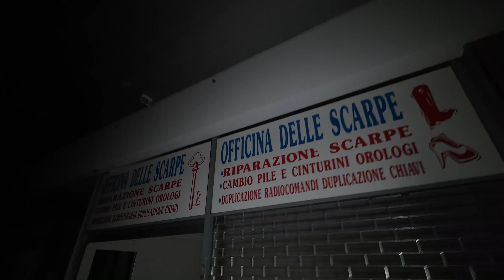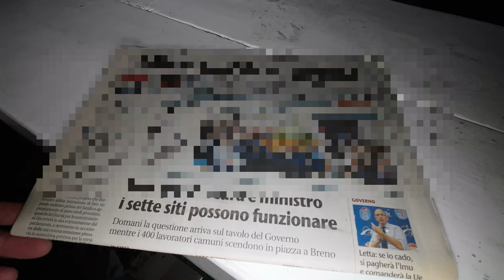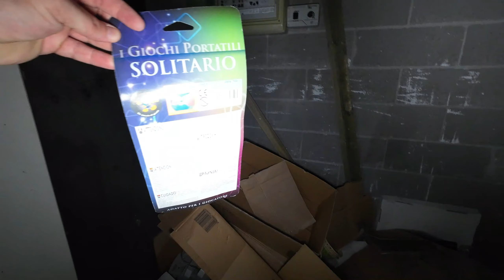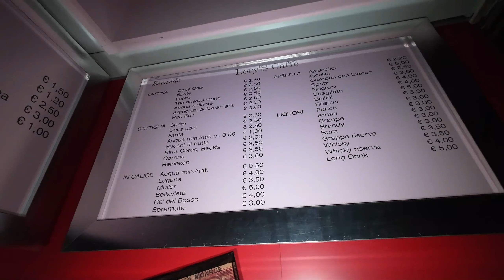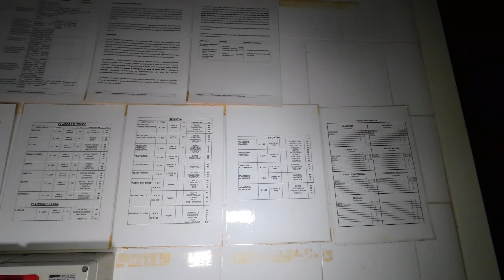Il gigante di vetro: centro commerciale abbandonato: PT.2 - [URBEX ITALIA]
Prosegue la nostra esplorazione all'interno di questo centro commerciale abbandonato.
Troviamo negozi con dentro ancora moltissime cose, tutto lasciato li, come se il tempo si fosse fermato all'improvviso!
Troviamo anche il Bennet in stato di abbandono, però non visitabile ma visibile solo dall'esterno.

Per la realizzazione di questo video NON è stata infranta la legge 614 CP, in quanto il luogo NON è abitato, adibito ad attività ed utilizzato. Non è stata effettuata violenza su
beni o cose per la realizzazione del suddetto filmato.